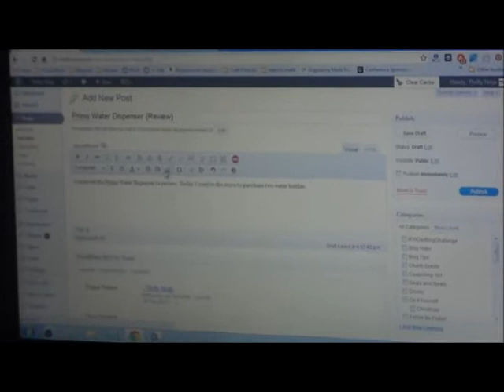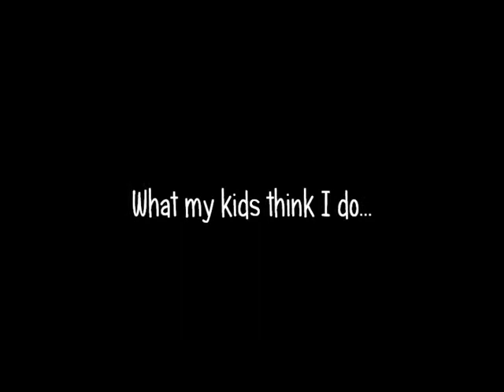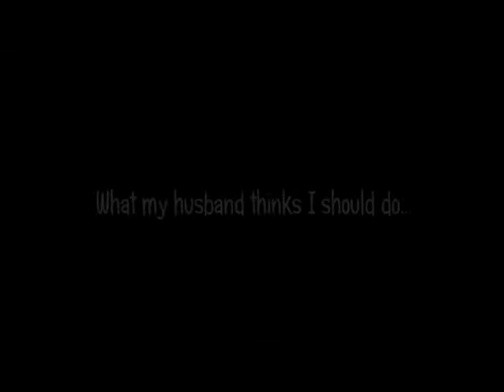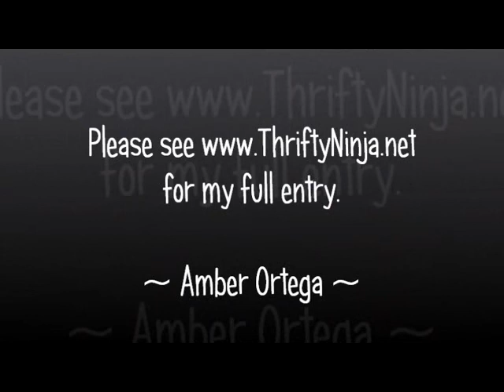Amber Ortega Hispanicize 2012 Video.flv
What Latina Bloggers Do.